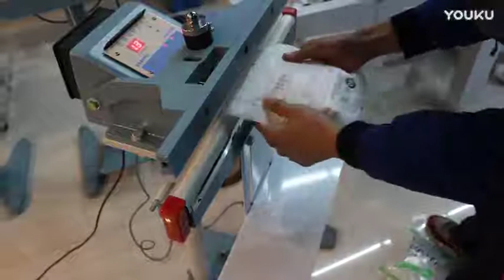foot pedal sealing machine